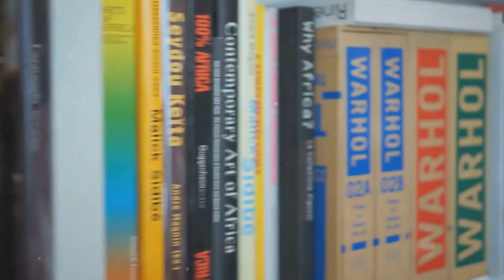The Titanic: The unsinkable sinks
The Titanic, hailed as the unsinkable marvel of its time, met a tragic fate on April 15, 1912. Departing on its maiden voyage from Southampton to New York, the luxurious liner struck an iceberg in the frigid waters of the North Atlantic, sealing its doom. The disaster claimed over 1,500 lives, stirring global shock and fascination. The Titanic's grandeur, coupled with tales of heroism and heartbreak, continues to captivate imaginations a century later. From the opulent ballrooms to the watery abyss below, the Titanic remains a poignant symbol of humanity's hubris, reminding us of the impermanence of even the mightiest endeavours.